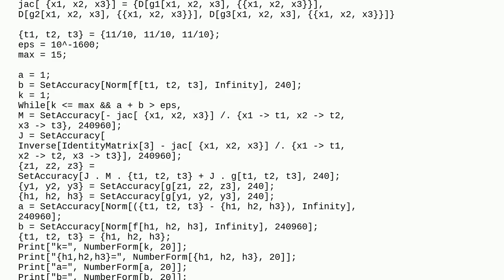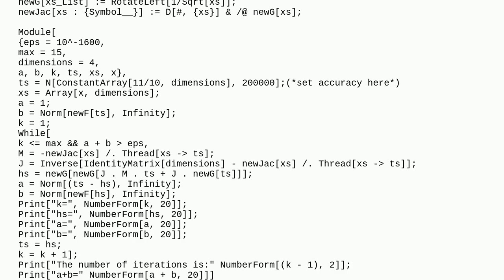Mathematica: Extend the code for more variables (at least 100)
Extend the code for more variables (at least 100)

A special thanks goes out to the community

  iteration numerics array calculus-and-analysis vector